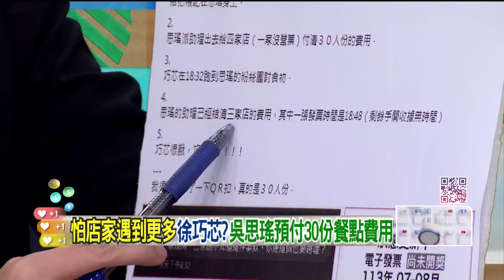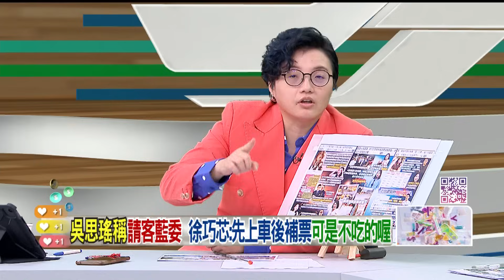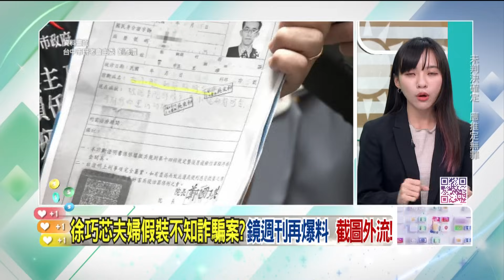精華片段》 徐巧芯 預防週刊爆料先發制人？ 黃捷 ：用無聊事作秀轉移焦點【狠狠抖內幕】2024.07.02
壹電視全新節目【狠狠抖內幕】
9/4日起每周一至周五
王乃伃 叢慧芸 帶你看懂政治眉角！
每周一至周五 下午14:00-16:00